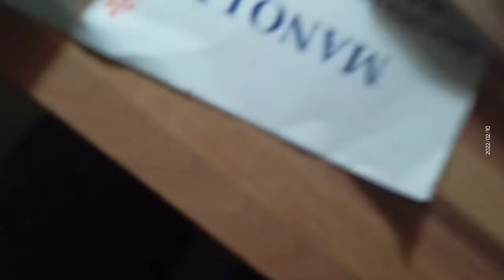3 days complete portrait watercolor Jay Singh Chauhan#sketchartchandrika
3 days complete portrait watercolor Jay Singh Chauhan#sketchartchandrika